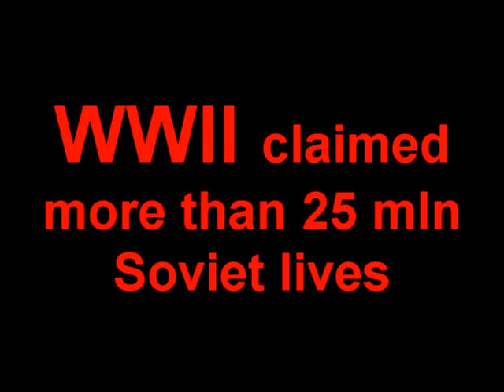Russian song (WWII times) - Все вернется (То не веточка черешни)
This is the song from the Russian motion picture (TV) "The war ended yesterday". You can find lyrics in English below.

Все вернется
(из к/ф «Вчера закончилась война»)

То не веточка черешни
Постучалась мне в окно,
То вернулся друг сердешный,
Из далека в край родной!

Я нарву цветов душистых
И украшу стол большой,
Наберу водицы чистой,
Хорошо, что ты пришел.

Постелю тебе в светлице,
Тихой лаской усыплю,
Даже ночью буду сниться,
Чтоб ты знал, как я люблю.

Встанет солнце, день начнется,
Садик мой опять расцвел,
Все вернется, все вернется,

Everything will get back
(from the motion picture «The war ended yesterday»)

That is not a twig of cherry
That knocked at my window.
That is my warm-hearted friend returned
From far away to the native land.

I will pick sweet-scented flowers
And will decorate a big table,
I will fetch pure water.
That is good that you've come.

I will make a bed for you in the front room,
I will lull you with the gentle caress,
Even at night I will come to your dreams,
So that you know how much I love you.

The sun will rise, the day will begin,
My little orchard blossomed out again.
Everything will get back, everything will get back.